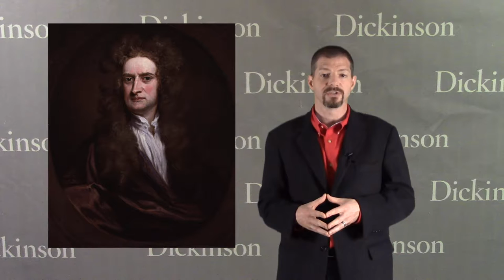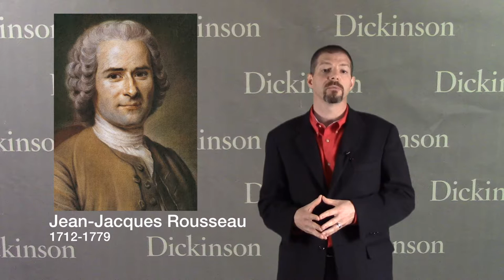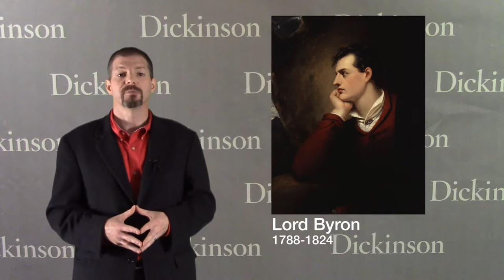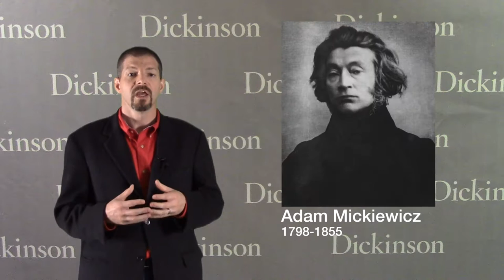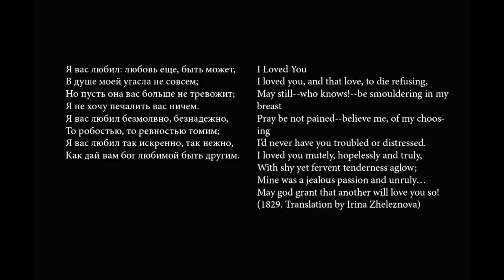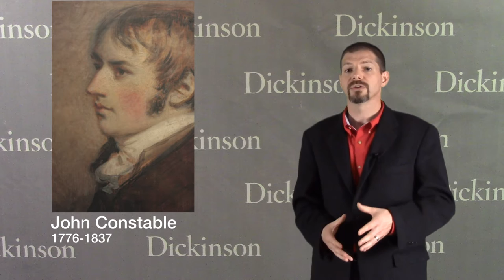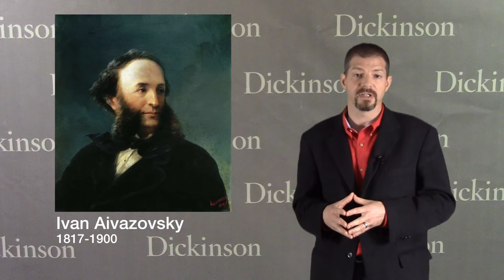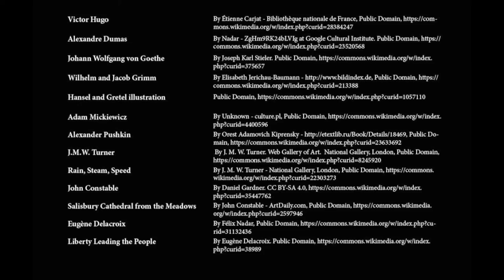Time Capsule 9: Romanticism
In this Time Capsule we explore the intellectual and artistic movement known as Romanticism. We briefly discuss how Romanticism differs from the Enlightenment and then provide examples in literature, painting, and music.